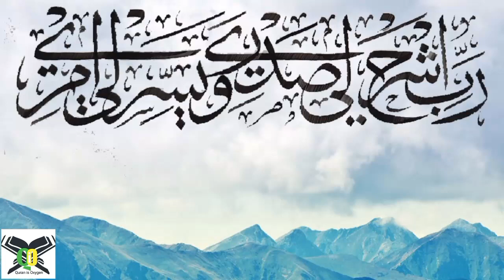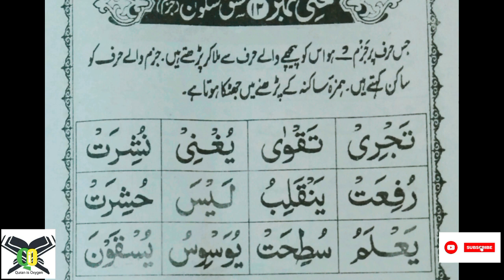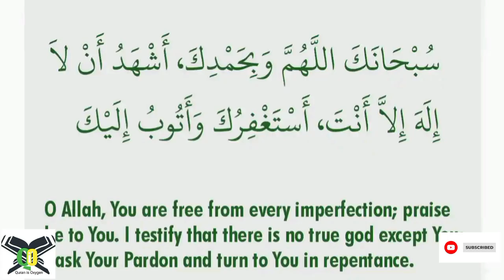Noorani Qaida |Lesson-22 Qalqala Practice | Tajweed Al-Quran By Nahida Raoof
Purpose of this course Tajweed-Al-Qur'an to give easy and better understanding of tajweed how to read the Qur'an with proper rules for this we have used nurani qaida which is available at every home.
So through this easy way we wanna teach Qur'an to all age groups sisters and kids as such.

May Allah qubool and bless team with health and Imaan.
Regards
Nahida Raoof & Team.